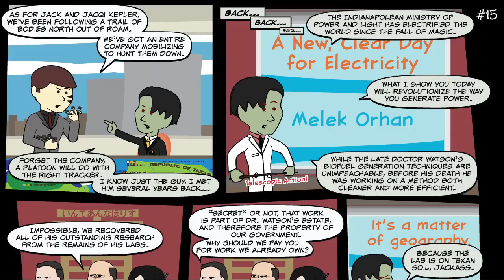Chapter 2, part 1 - Jacq of All Blades read aloud by Joe Hills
If you're visually impaired, please leave a comment letting us know how we can make this better for you! Also, please include whether you used to read comics before you lost your sight, or whether you've never seen them at all. Both perspectives would be helpful!

You can follow myself (Joe Hills) and my co-creator  Art Frederick on Twitter:

Special thanks:
Original concept of comics read aloud to the blind by Kris Straub, Brad Guigar, Scott Kurtz, and Dave Kellett on Webcomics Weekly.